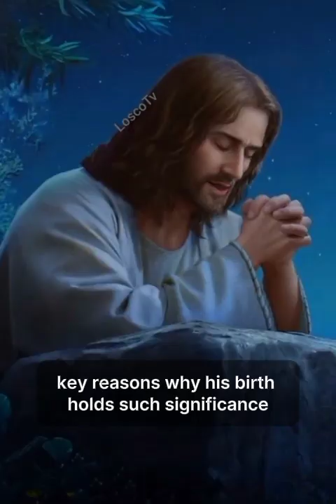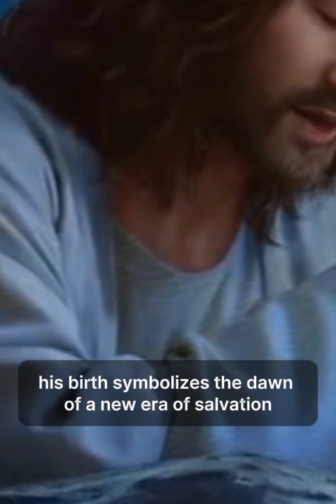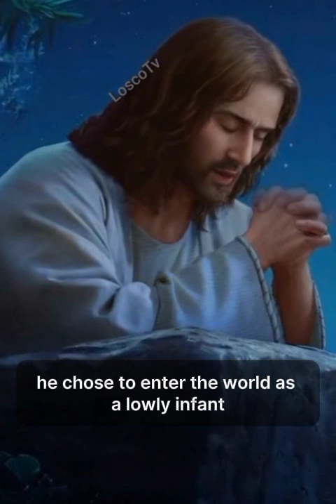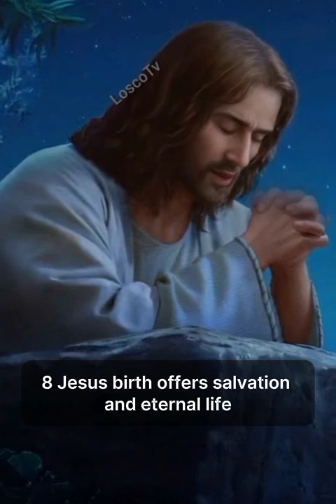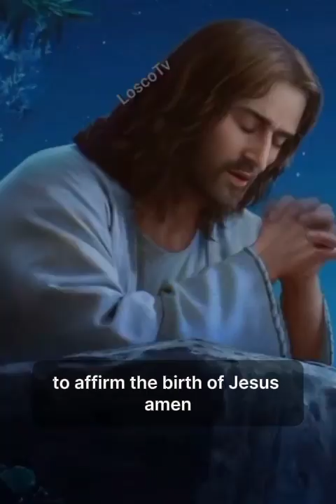The importance of the birth of Jesus Christ